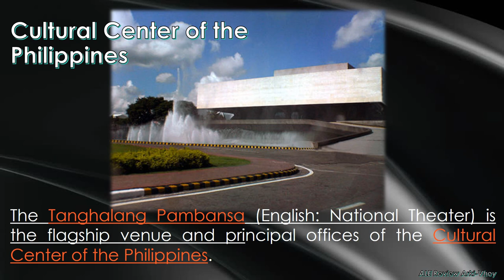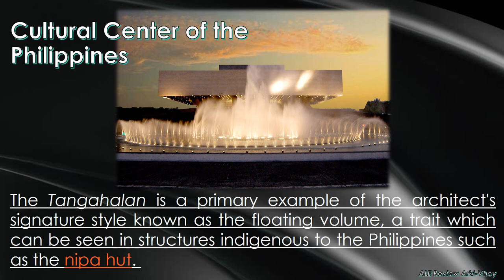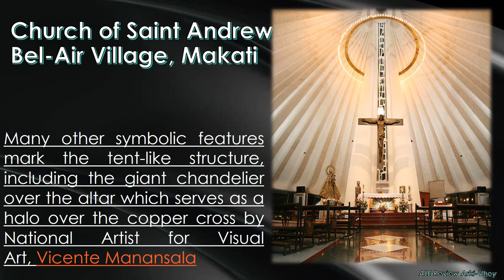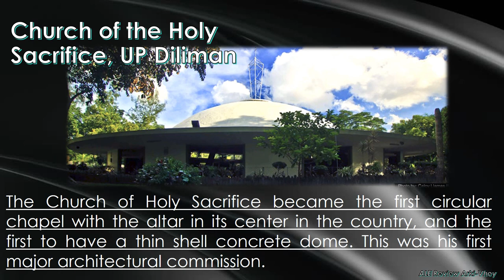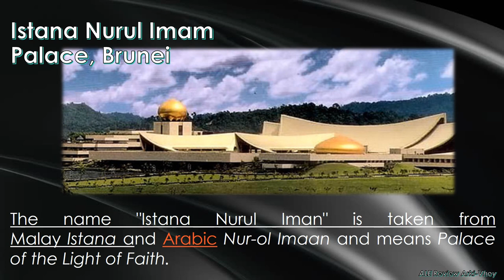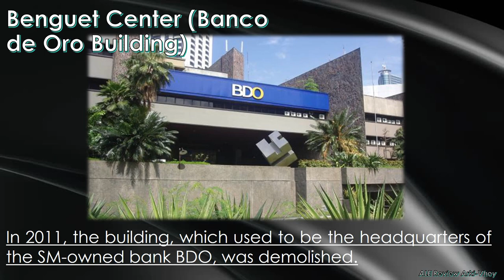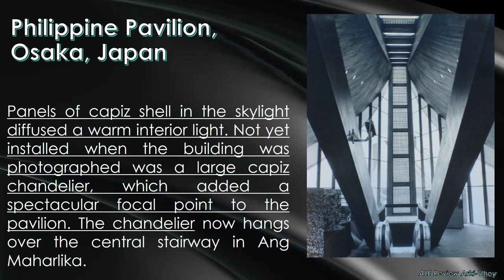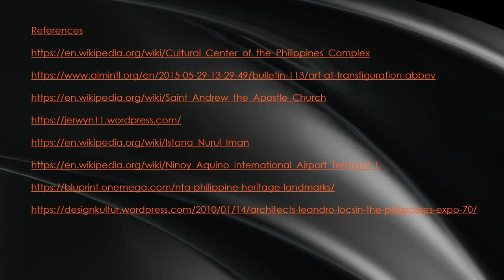Top 10 Best Design Projects By Architect Leandro Locsin - - Pinoy Architect in the Making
the credit should be given to the main author of articles from the link above. See References

Some Images are grabbed from internet.

The uploader just added some images to show more the design ideas.
ALE Review ArkiVhey is not claiming the rigths of the images, article, or anything used in this video.
This is purely for review purposes only.

References